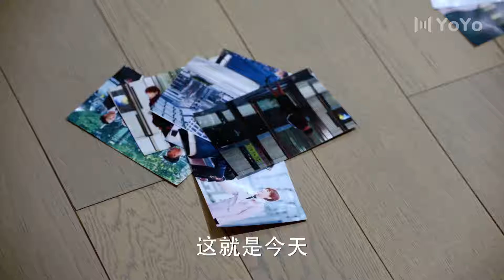富婆嫌棄灰姑娘出身平凡，讓她滾出家。💖 Chinese Television Dramas#中国电视剧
劇名(Drama Name)：【如若巴黎不快樂】